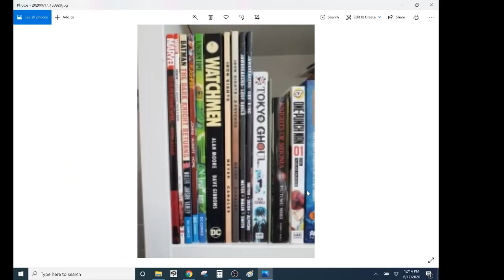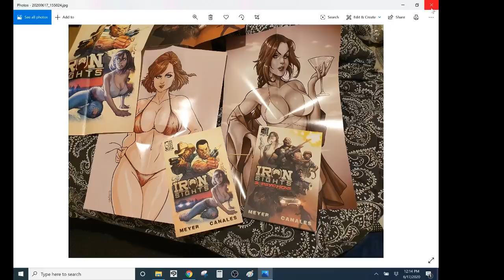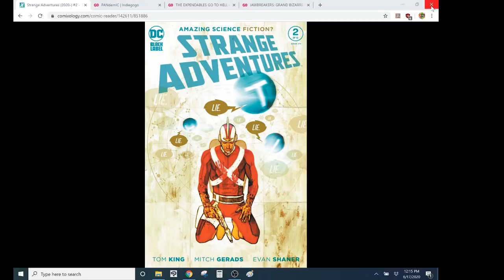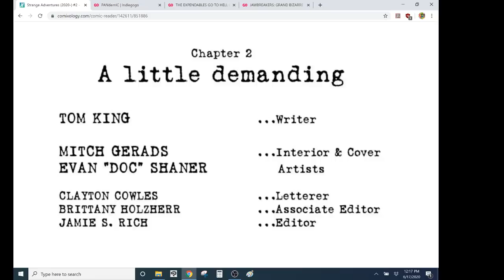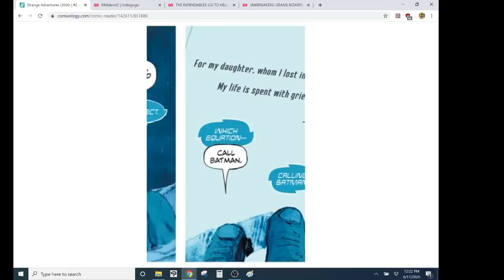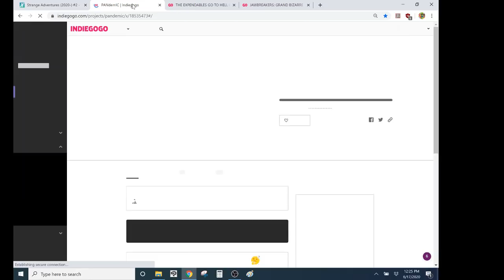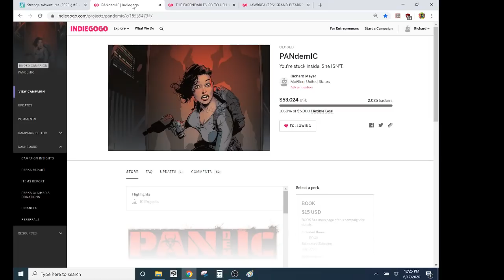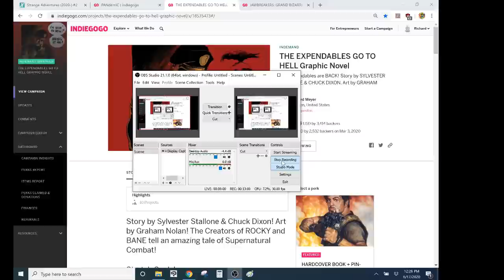Tom King's STRANGE ADVENTURES #2- DC Got Lean & Mean To Survive In The Comic Book Desert